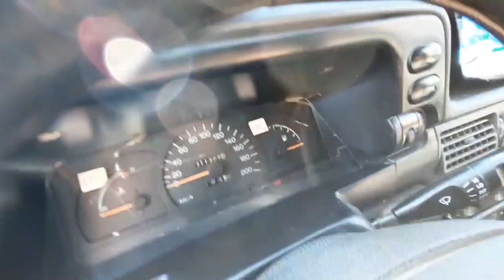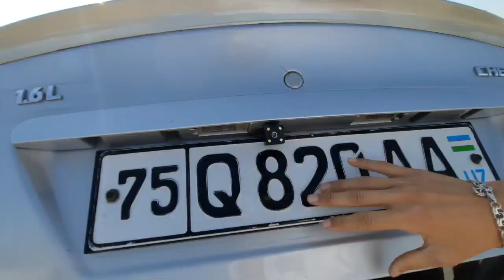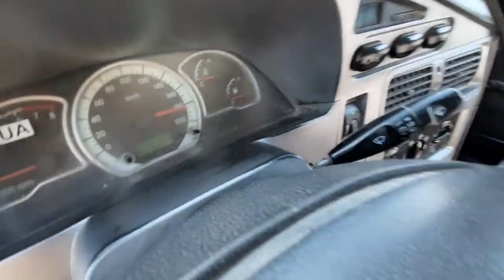DENOV MOSHINA BOZORI NEXIA 2 NARXLARI 2021 | ДЕНОВ МОШИНА БОЗОРИ НЕХИА 2 НАРХЛАРИ 2021